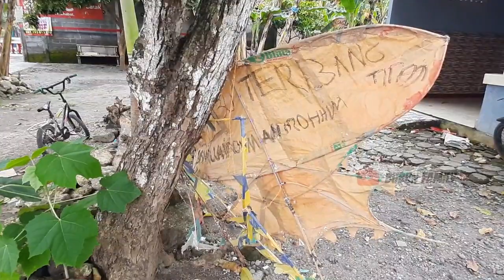GREBEK MARKAS ODONG ODONG TEAM NAGA JAWARA INTIP KOLEKSI LAYANGAN NAGA DAN IKUTI KE PANTAI SAMAS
Bubun Family
Salam Satu Langit
Salam Langit Biru